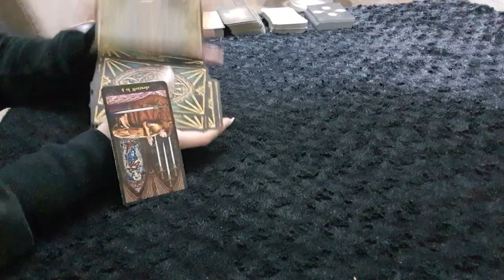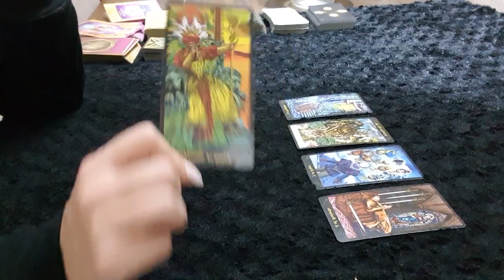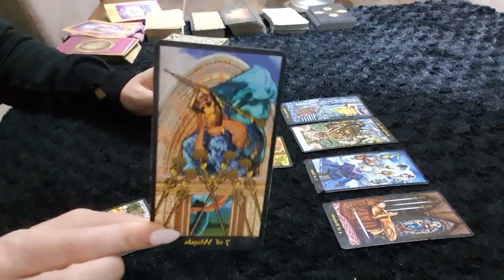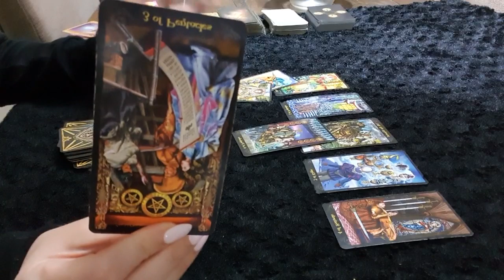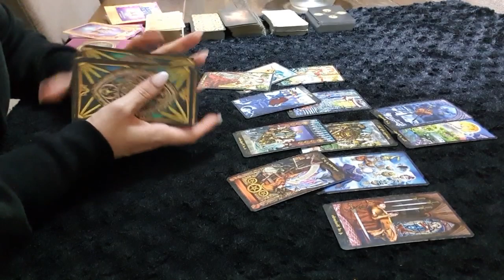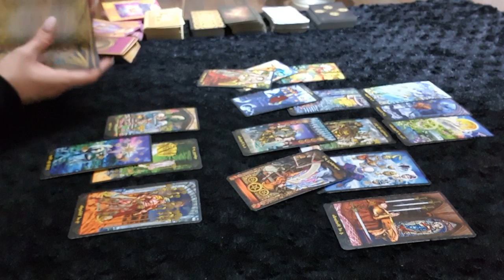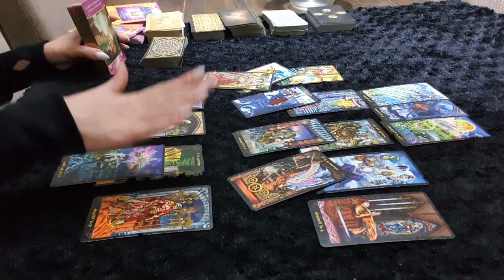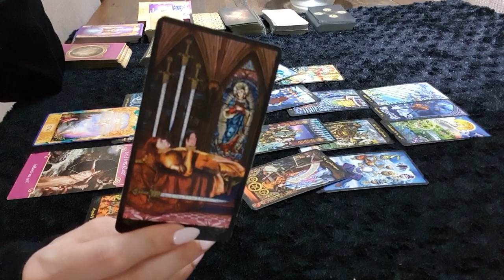PISCES LIFE ❤ Putting Love on hold at the moment ❤ 23 - 27 March Weekly